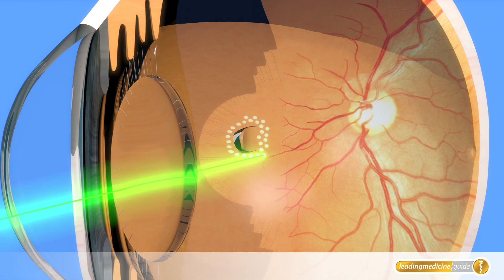Augen-OP mit Laser: So wird ein Retinariss gelasert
Ein Riss in der Retina (Netzhaut) oder auch die Netzhautablösung kann mit einem Laser behandelt werden (Laserkoagulation). Um die Sehkraft zu erhalten, sollte nicht lange gewartet werden. Das Prinzip der Laserbehandlung ist die Abdichtung der beschädigten Stelle, so dass sich die Netzhaut nicht weiter ablösen kann. (LMG19, Leading Medicine Guide)